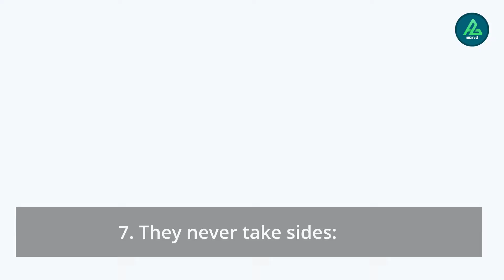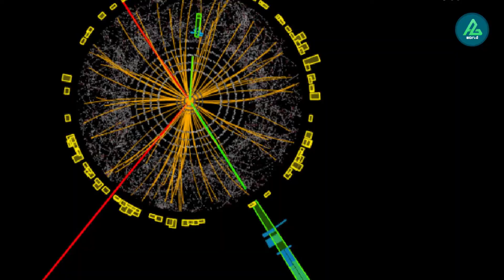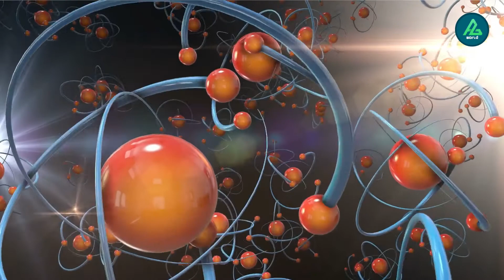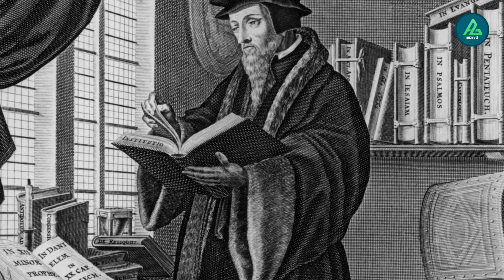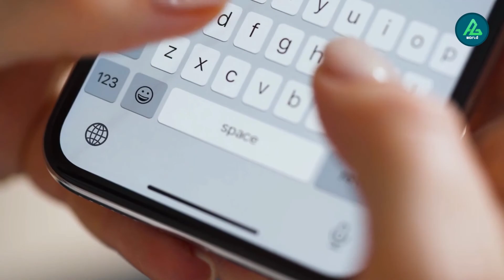THINGS YOU NEED TO KNOW ABOUT SWITZERLAND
Switzerland is a small mountainous country located in central Europe. This landlocked country is about the size of New Jersey and is between France and Italy. It is also bordered by Austria, Germany, and Liechtenstein.